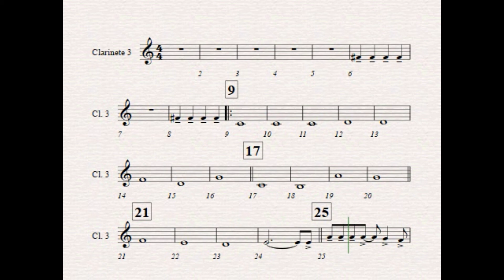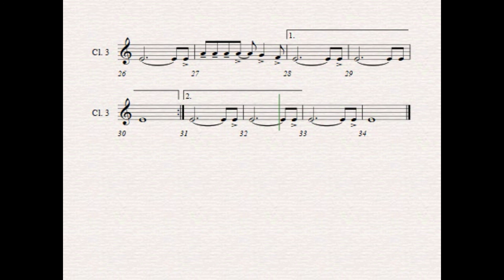TRENZINHO CAIPIRA. CLARINTE 3. Compositor: Heitor Villa Lobos. Arranjo: Maycon José de Souza.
Material APNP da turma de CLARINETE INICIANTE da Escola de Educação Básica Municipal Reinaldo Weingartner elaborado pelo profº David Machado Neto referente a terceira quinzena de 01/06 à 12/06 de 2020.